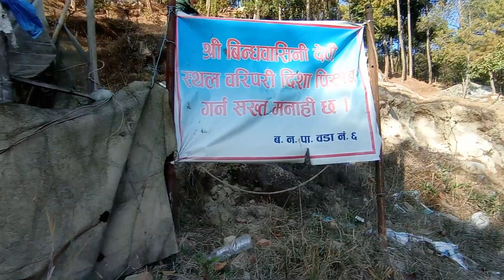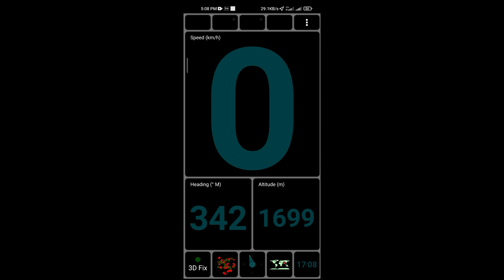भिम टावर काभ्रे (Bhim tower Kavre)IIView towerII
Bhimtower view tower lies at an elevation about 1700 metre from sea level. It is about half an hour to a hour hiking from Banepa/Dhulikhel.